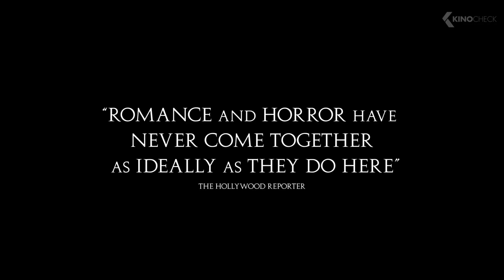BONES AND ALL Trailer (2022)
Abandoned by her mother, a young woman named Maren embarks on a 1,000-mile odyssey through the backroads of America where she meets Lee, a disenfranchised drifter. However, despite their best efforts, all roads lead back to their terrifying pasts and the pair takes a final stand to determine whether their love can survive their otherness.

Bones and All (2022) is the new drama starring Timothée Chalamet, Taylor Russell and Mark Rylance.